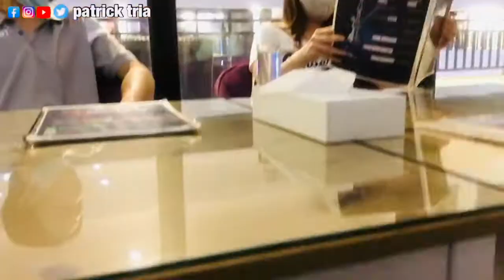KUMAIN SA PHUKET THAI RESTAURANT ( SHABU-SHABU )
CTTO

Title: Bubble Bath by The Green Orbs

Title: Splashing Around by The Green Orbs